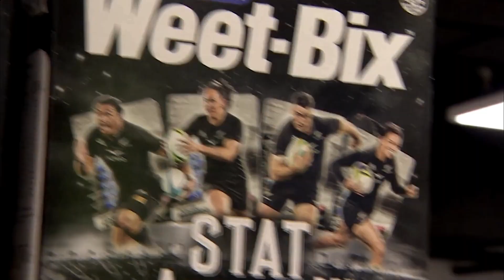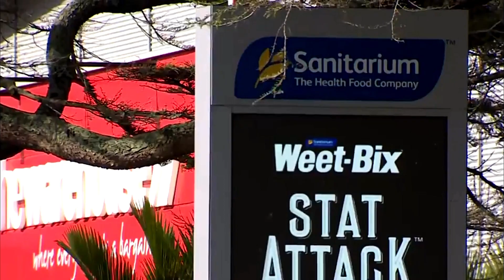New Zealand Labour Party Weet-Bix Scam-Job Scandal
Another NZ Labour Party setup, what do you think?

Roll on Saturday 14 October 2023.

Goodbye NZ Labour Party – Good Riddance !!